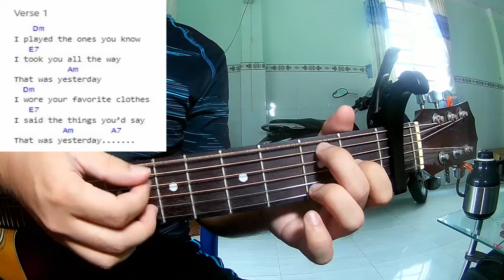James Blake - Life Is Not The Same | Beat Guitar Karaoke